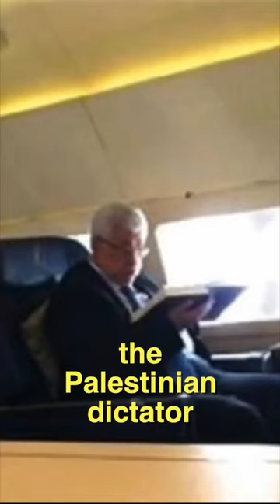Why Israel in the Palestinians don’t have peace in a nutshell ‼️